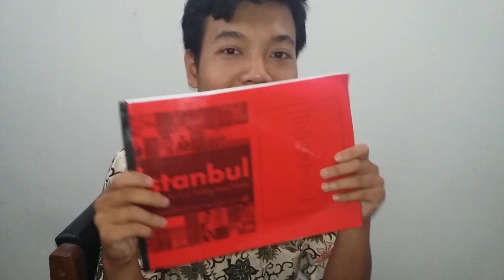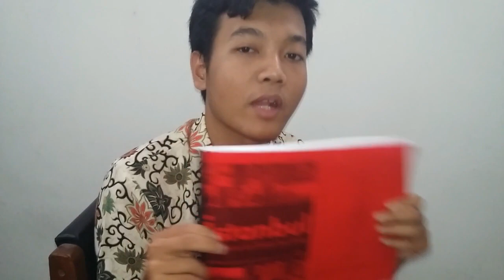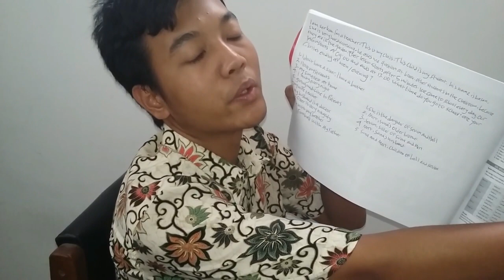CARA SAYA BELAJAR 3 BAHASA SEKALIGUS [YANG NONTON DIJAMIN LANCAR]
Halo! gi apa? Semoga kalian nggak lagi ngebucin kayak akuu🥴🥺 jadi video kali ini gw mau ngasih tahu CARA GW BELAJAR 3 BAHASA SEKALIGUS😗 yaitu bahasa inggris🇬🇧 bahasa spanyol🇪🇸 dan bahasa turki🇹🇷 even gw sendiri cara sendiri untuk belajar tersebut🤗 dan video kali ini gw bakalan ngasih tips buat kalian cara memulai untuk belajar bahasa dan LANCAR NGOMONG kayak bule2 gitu dahhh pokoknya😎 jadi ada beberapa aspek yg loe mau pilih untuk mahir  untuk belajar bahasa yaitu LISTENING,SPEAKING,WRITING✍
untuk bahasa inggris gw sendiri lebih belajar dan nguatin SPEAKING sama LISTENING.
Untuk bahasa spanyol gw masih tahap nguatin LISTENING sama SPEAKING
klo untuk bahasa turki masih tahap awal jadi gw mulainya nyatet vocab dan translate buat ngingat sama nonton video buat nguatin LISTENING 🙃🙃
Buat kalian yg mau belajar bhs baru beneran gak akan ruginya malahan gw sendiri kadang bisa kenalan temen dari luar negeri dan kadang kita juga chatting tentang budaya masing2 (kadang gw ngomongin politik juga🤯)dan dengan itu akan membuka cakrawala tentang ilmu pengetahuan dan bakalan berwawasan luas🧐
Semoga sukses😉😉